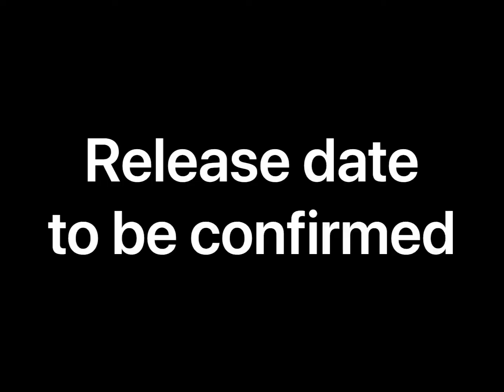530 Rocketpool To Wolverhampton Trailer Filmed By Me & Lewis Richards